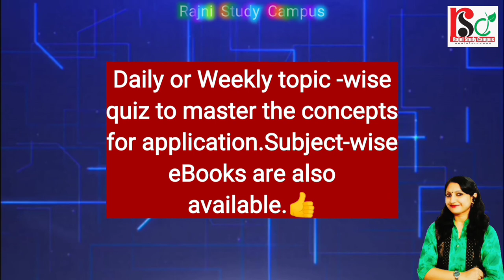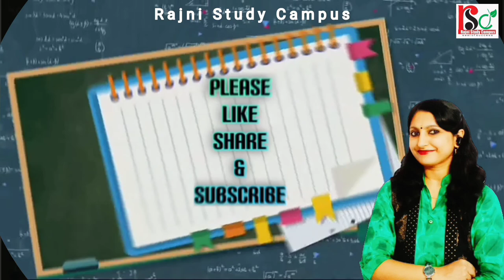Rajni Study Campus